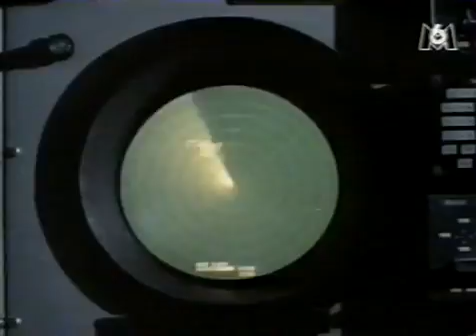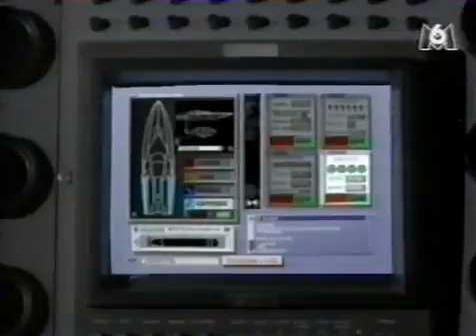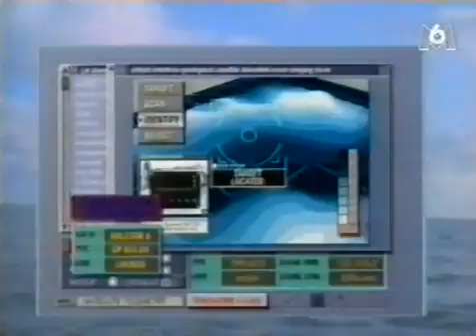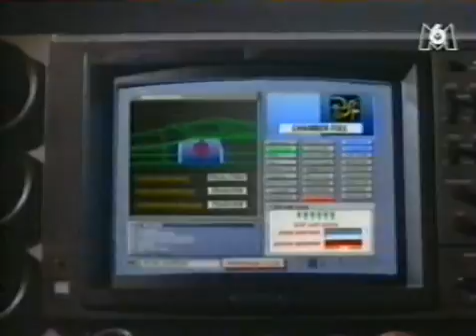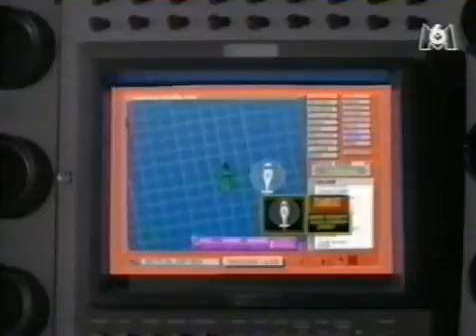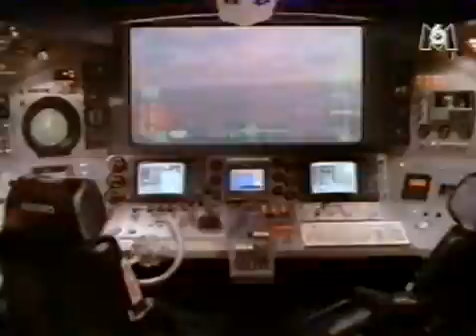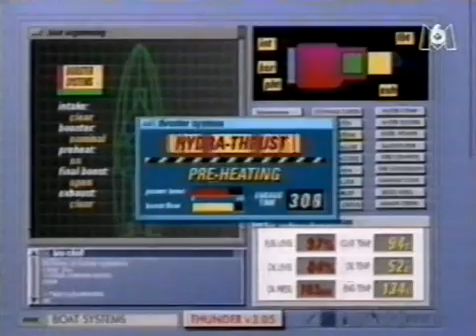[Caraibes Offshore] Saison 01 - Episode 07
[Caraibes Offshore] Saison 01 - Episode 07 VF